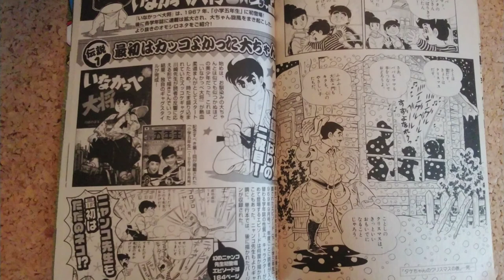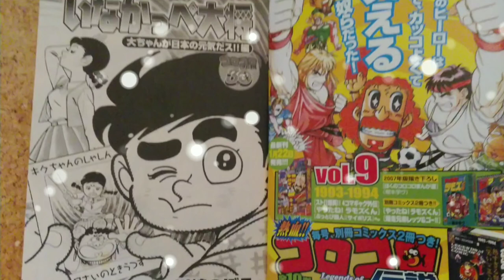川崎のぼる作品紹介。いなかっぺ大将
単行本未収があります。コンビニ仕様なので買い逃すとなかなかないです。川崎のぼるファンなら手にしたら買うべき。